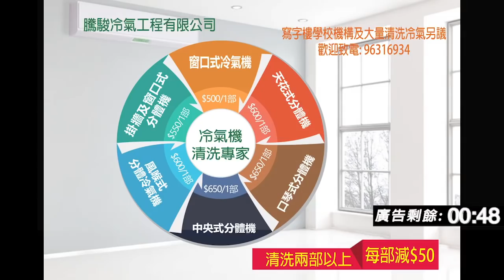三教九流 符水神功、明功功夫、暗功神打，大破邪靈 | 第六集 2018年09月30日B 第二節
三教九流 第六集 2018年09月30日, 主持: 三哥, peter 仔